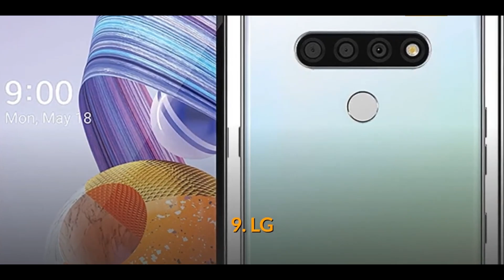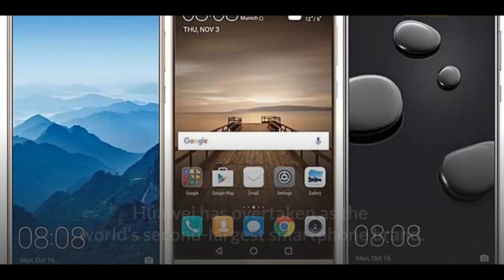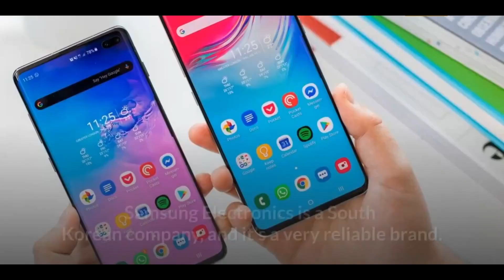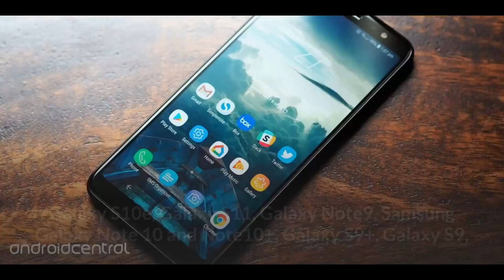TOP 10 SMARTPHONES IN THE WORLD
We Are Uploading Interesting, Funny and Informative Video's on a Daily Basis.